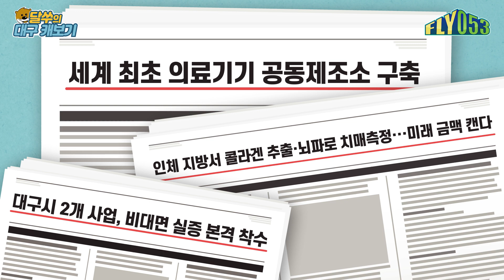[FLY053]K바이오의 중심지 대구! 스마트웰니스 규제자유특구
의료헬스케어 산업 성장!

스마트웰니스 규제자유특구란?
혁신성장과 지역발전을 위해 비수도권을 대상으로
규제의 제약없이 새로운 기술을 연구하고
산업화 할 수 있도록 규제 특례가 적용되는 구역

내용이 어렵다구요?^^
그럼 달쑤의 쉬운 설명을 영상을 통해서 확인해보세요